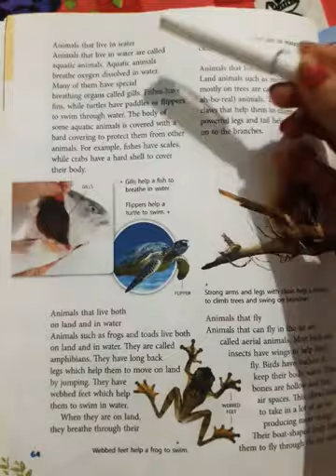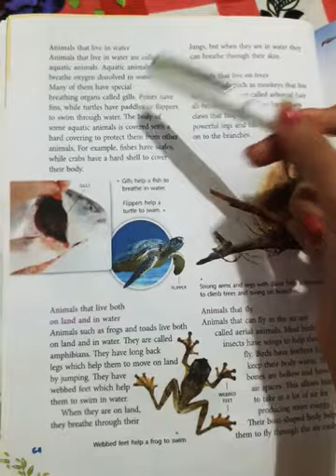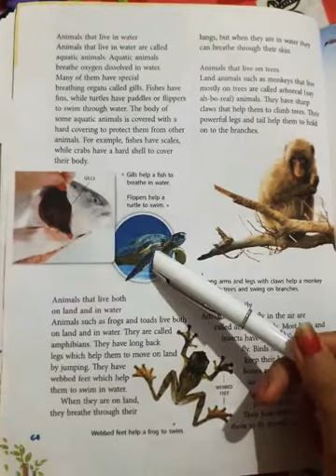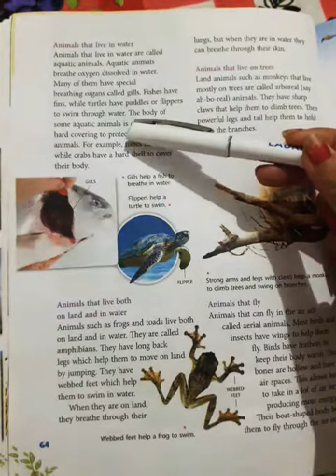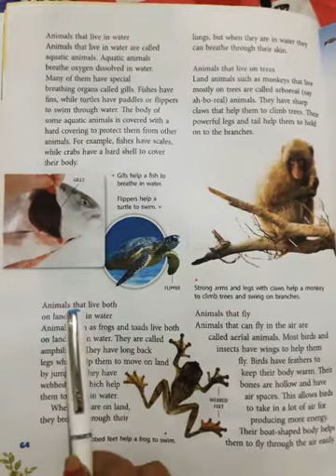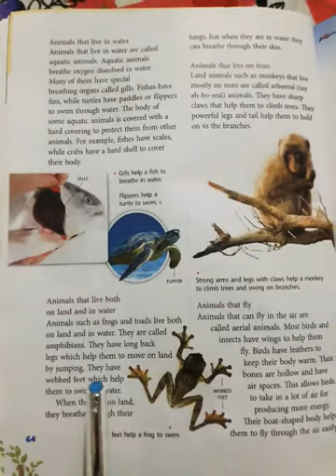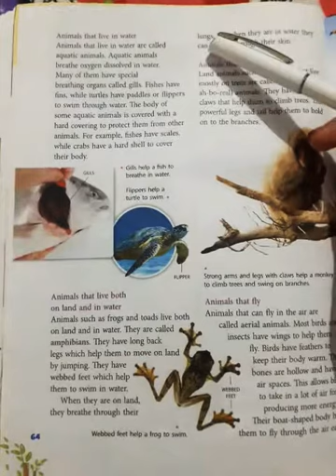Emmanuel bundi | Class 4th | Science | nov 20 | day 3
chapter-7
Animals:living and surviving